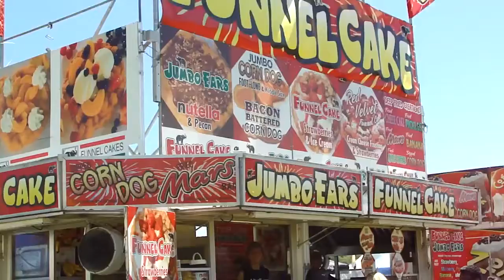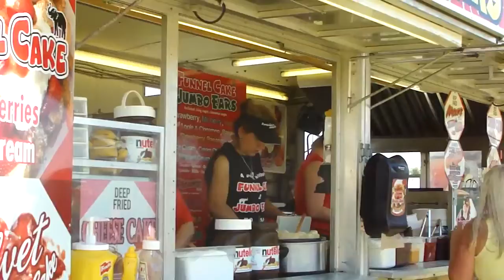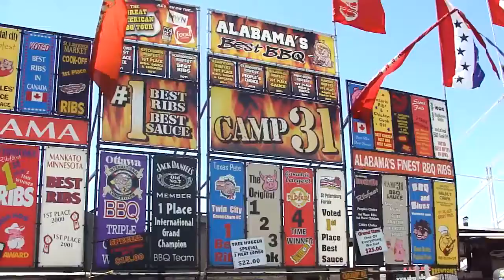WHITBY RIBFEST ONTARIO CANADA